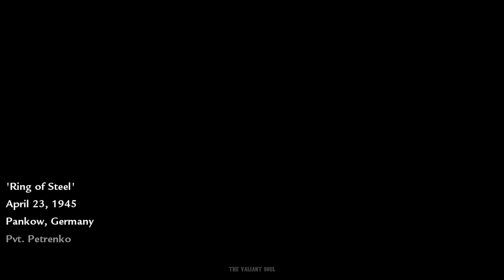Break through the perimeter defenses of Berlin - Ring of Steel - Call of Duty World at War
Call of Duty: World at War is a 2008 first-person shooter game developed by Treyarch and published by Activision. It was released for Microsoft Windows, PlayStation 3, Wii and Xbox 360 in November 2008. It is the fifth main installment of the Call of Duty series and takes place in World War II. The campaign focuses on the Pacific and Eastern Front theaters involving the United States, Empire of Japan, Soviet Union, and Nazi Germany. It is told from the perspectives of Marine Raider Private C. Miller, US Navy Petty Officer Locke, and Red Army soldier Private Dimitri Petrenko. The games missions are based on several historical battles.

call of duty advansed warfare campaign walkthrough,
call of duty advansed warfare  Realistic Ultra Graphics Gameplay,